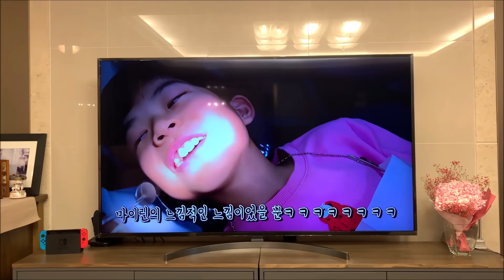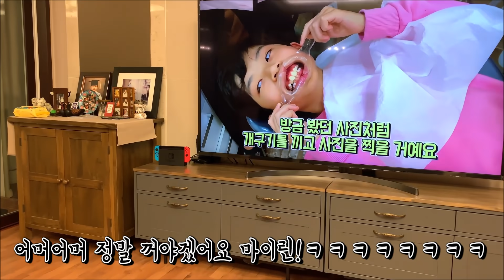마이린 마이맘 눈가리고 초거대 바풍 만들기 (짝쿵TV 바풍대회 노트북 우승자 누군지 맞춰보세요) | 마이린 TV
마이린이 오늘은 엄마와 함께 유튜브를 보다가, 짝쿵TV 바풍선수권대회 바풍대결을 따라해봤어요! 바풍대회 해설을 보느라, 대회에는 참가하지 못했던 마이린, 엄마와의 바풍 대결에서는 이길 수 있을까요? 엄마는 입학 선물로 마이린에게 노트북을 사줄까요?